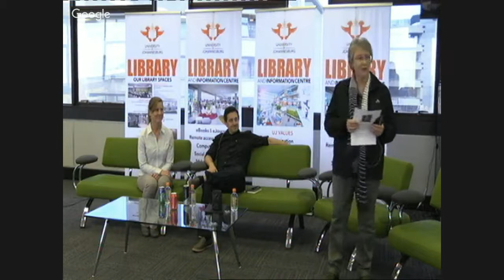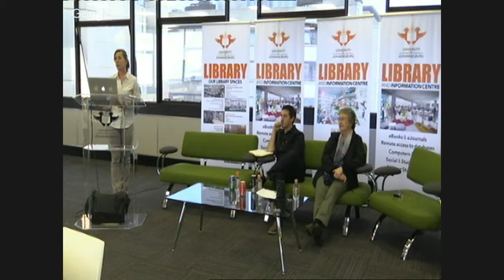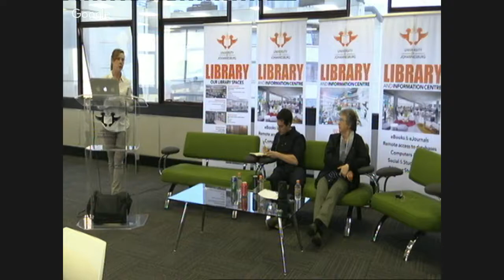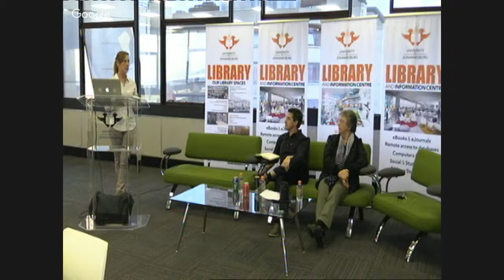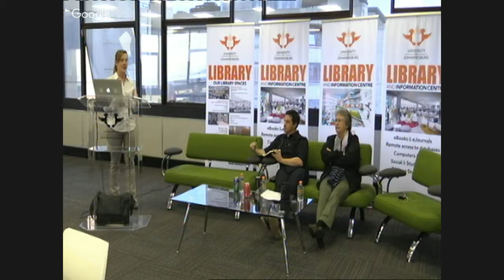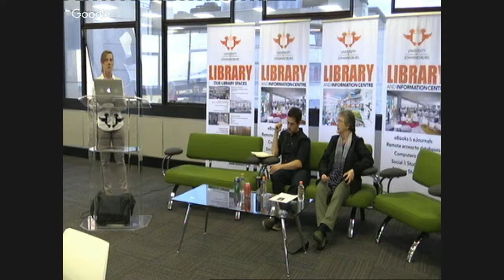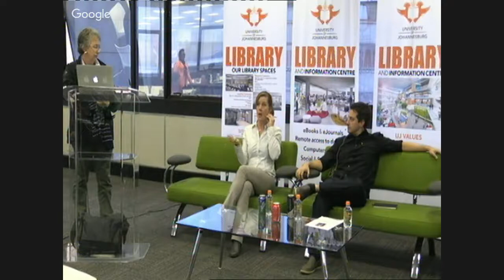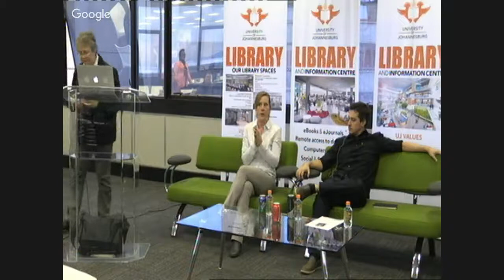Public Lecture: Homo Naledi and the Rising Star Cave by Dr Marina Elliott